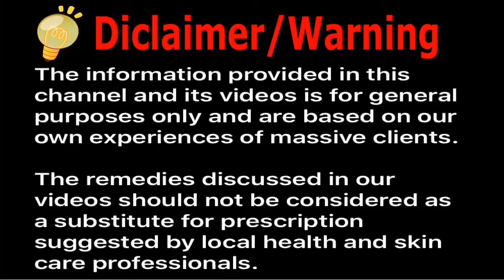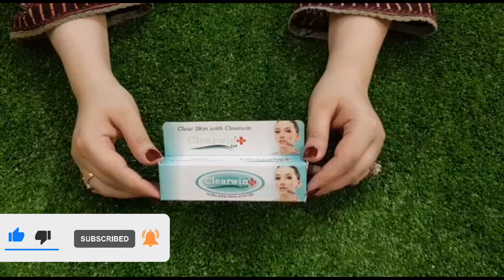No medical treatment & expensive beauty products / I tried this gel & removed acne/pimples in 1 day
best whitening process for babies :
QI0OSG_b_Nw

best trick to get rid of freckles, dark skin and wrinkles at home:
WUZvVYub6g4

best way to get maximum benefits of vitamin:
q48rBWTk5js